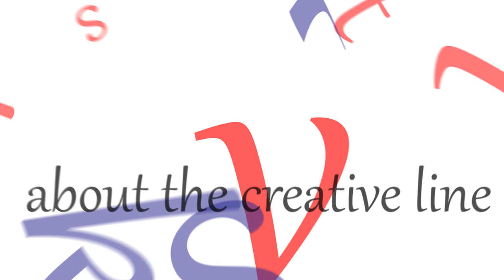Dakar Kreatives Talks | Djibril Dramé, Transmission - EPISODE #06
In the continuation of Episode 5, Djibril Drame discusses the mission of Sabali, a film and art communication company co-founded with Elhadj Malick Badji in 2012. Djibril emphasizes the importance of jobs in the creative industry that not only facilitate creation but also ensure the transmission of knowledge, values, and creativity.

Sabali's initiative, the Recalcitrant Workshops, focuses on strengthening the capacity of young individuals in art and new professions. Djibril shares the challenges of financing these trainings but remains committed to supporting young talents in creative fields.

The conversation delves into Sabali's projects, including lepeuplesenegalais.net and collaborations with institutions like IFAN. Djibril expresses the desire to create a museum with artistic residences, training facilities, and interconnectivity between African creatives.

The dialogue touches on the difficulties faced, especially in terms of finance and energy, and the necessity to collaborate with the government and seek support from state entities for long-term sustainability.

Djibril envisions a future where Sabali evolves into an institution with a museum, residences, and a society dedicated to visual arts and film. The ultimate goal is to create a space that fosters creativity, knowledge, and collaboration.

The conversation concludes with reflections on the importance of local expertise, the need for trust and collaboration within the creative community, and the significance of sharing and caring in the process of transmission. Djibril expresses gratitude for the positive energy shared in the creative space and looks forward to continued collaboration and support.

✨ L'épisode est disponible sur toutes les plateformes de podcast. Et vous pouvez aussi l'écouter directement sur le site